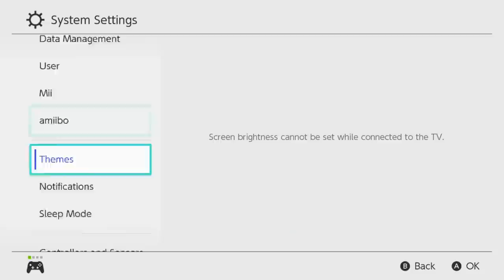I get ONLY 10 TICKETS to FIND A VILLAGER 😱 | 10 NMT Villager Hunt Challenge to celebrate 1K subs🌼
🌼 WHOA! YOU. ARE. AMAZING! 🌼
1000 x thank you 💛💛💛
🥑 I still almost can't even believe it, you guyssss 1k is a big deal for a small channel like mine 🥰 That's honestly all thanks to you awesome people! Thank you for supporting small content creators like me, ty ty ty!! My one braincell is overwhelmed haha 🥰🥺💛

So! For 1K villager hunt special we are taking 10 NMTs and going hunting! I guess I wanted to show you that you CAN find cute villagers with only a couple of tickets... just as long as you're smart enough to invite them to your island when you find them...

🌼  ⛔️  C L O S E D ⛔️  S M A L L   G I V E A W A Y 🌼

So as a thank you I wanted to giveaway little something 🥰
For this channel's first giveaway it's nothing too too crazy (besides I wanted something that's easy to give & accessible to everyone around the globe)! *NOTE! YOU WILL NEED NINTENDO ONLINE TO REDEEM THE PRIZE!
So this giveaway is just in game stuff that might help you out especially if you're in the beginning of the game but obviously otherwise too 🤗

♡ 10 million bells
♡ 100 NMT
♡ 100 Pearls
♡ The complete Cherry Blossom Furniture Set (DIY Recipes)

SECOND PRIZE ADDED!
This giveaway was way more popular than I anticipated so I added a second prize!
♡ 1 million bells
♡ 100 NMT
♡ 100 Pearls

To participate you all you need to do is:
♡ Leave a koala emoji in the comments below so I know you wanna participate in the giveaway draw 🐨
(also if you wanna include your ig or twitter username in the comment that'd be great so I can contact you easier but otherwise make sure you keep an eye on a reply to your comment!)

✦ Winners have been chosen! 🐨  ✦

 *NOTE! YOU WILL NEED NINTENDO ONLINE TO REDEEM THE PRIZE!

That's all 💖 Once again, a big thank you to you all!
🌼 S u b s c r i b e  for weekly videos 🌼